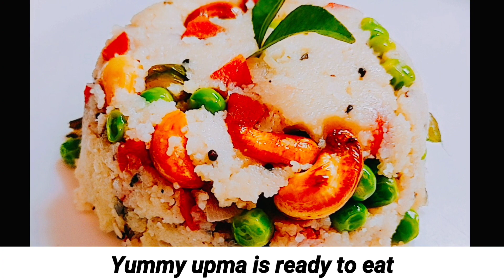Healthy breakfast recipe | सूजी उपमा बनाने की विधि | 5-minute Quick Breakfast Recipe monikas kitchen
breakfast recipe#suji upma#Healthy#